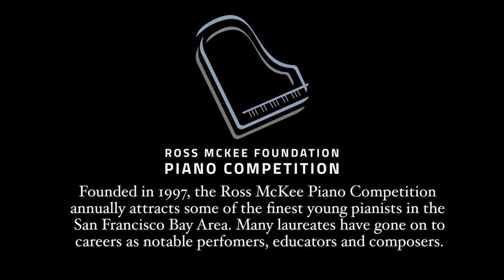Iris Cai – 25th Annual Ross McKee Piano Competition Laureate Recital, 2022 (Full Performance)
Full Performance of pianist Iris Cai during the 25th Annual Ross McKee Piano Competition's Laureate Recital:

00:17 - Prelude and Fugue in C major, BWV 870

FREDERIC CHOPIN (1810–1849)
04:39 - Etude in G-sharp minor, Op. 25, No. 6

WILLIAM BOLCOM (b. 1938)
06:59 - Scene d’opera

MORITZ MOSZKOWSKI (1854–1925)
09:54 - Etude in E major, Op. 72, No. 1

Iris Cai is a student at The Harker School in San Jose, California. She has played the piano since age five, and currently studies with Mr. John McCarthy. She has received top awards in many competitions and has been invited to play at Carnegie Hall. Aside from piano, Iris writes poetry and does competitive math.

The Ross McKee Piano Competition celebrates the talents of young piano virtuosi in the San Francisco Bay Area. Contestants are selected for the semifinal round from recorded performances. This year, 2022-23, the 25th Anniversary of the Competition, nine contestants between the ages of 11 and 17 advanced to the semifinals where they performed 25-minute programs in a private performance for a Competition Jury on January 8, 2023, presenting self-selected repertoire as well as the required piece “Pitter Patter” by Monica Chew.  From the Semifinalists, four McKee Laureates were selected for the Competition’s final concert on January 15, 2023. At this concert, the Laureates presented their programs to the general public in the Barbro Osher Recital Hall at the San Francisco Conservatory of Music’s Bowes Center.

The Ross McKee Piano Competition has been a signature project of the Ross McKee Foundation every year since 1997. Launched by the Foundation’s first executive director John Cron, the competition has become one of the premiere piano competitions for young artists in the Bay Area. Over the past 25 years, seven hundred teenage pianists have applied to enter the competition, and, of them, 144 young artists have emerged as Laureates. They have received $146,000 in prize money as well as performance opportunities and professional-level recordings and videos of their performances. Many have gone on to careers as performers, educators, and faculty members at major music conservatories and universities. Their achievements inspire both younger piano students and the piano-loving audiences the Ross McKee Foundation serves.